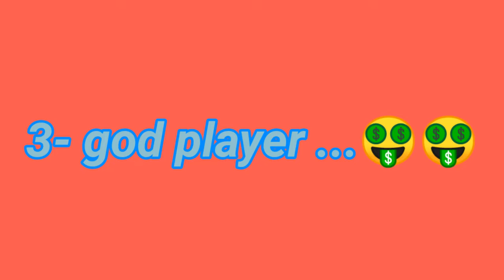Every noob,pro,god player gameplay in stumble guys..🤑🤑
Hi guys today we r going to watch noob,pro,god player gameplay in stumble guys..